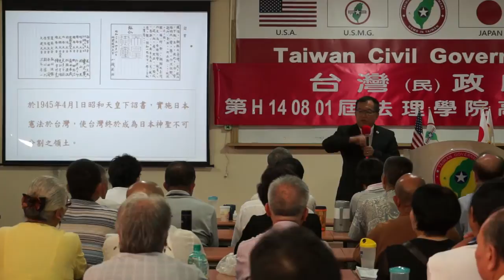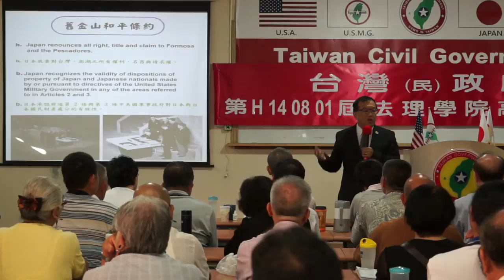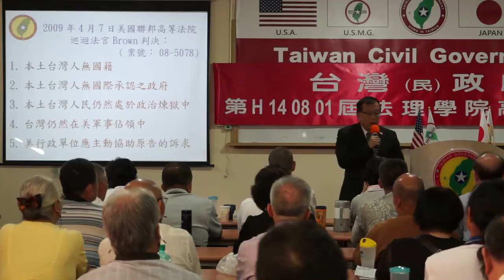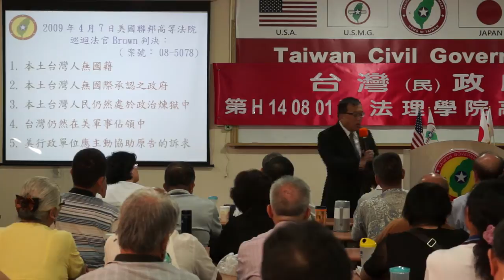140803-與秘書長有約-林志昇-台灣(民)政府第H140801屆高級行政參議班